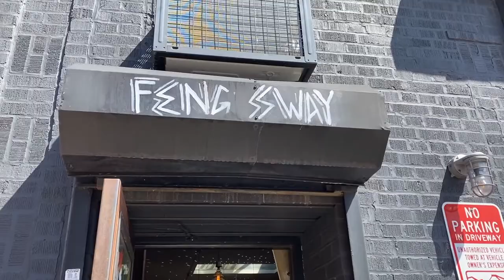Fei's Vlog | Ep. 04 | Apr 2021 | 四月 | Brooklyn Plant Shopping | NYC West Village Wandering | Sephora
Who doesn't love Spring?! It's the season to buy plants and flowers and to catch up with friends IRL. Hope you had a great April!

Plants Stores:
[Tula House]

[Crest Hardware & Urban Garden Center]

Restaurant:
[Cafe Mogador]